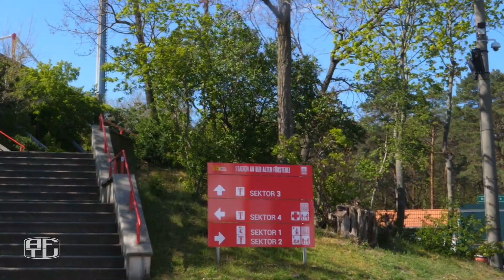Warten auf Union: Malen mit Susi (6)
Susi zeigt Euch, wie schön unser Stadion in Aquarellfarben aussieht. MITGLIED WERDEN